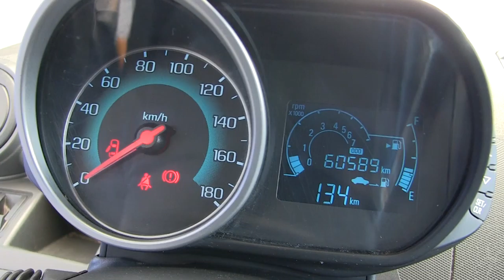Chevrolet / Spark / 2015/ C763251